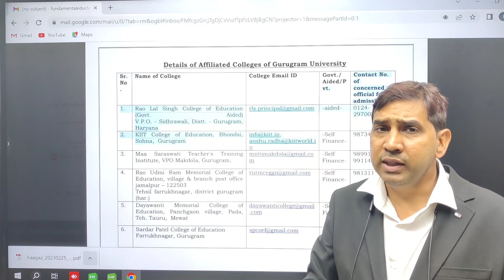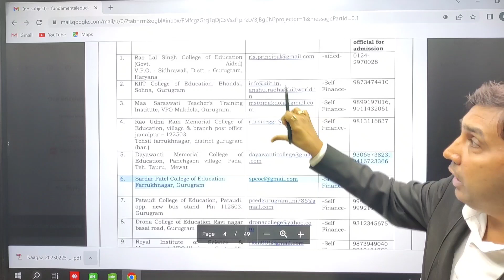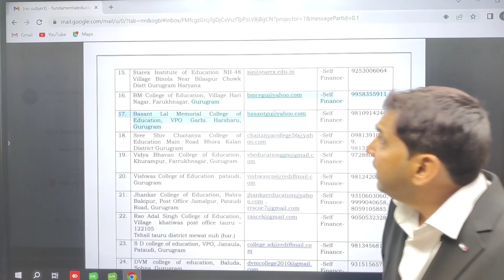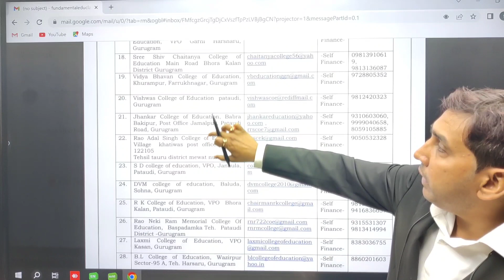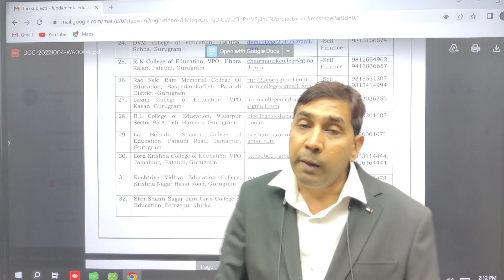Gurugram University B.ed colleges/ जाने कौन कौन से कॉलेज गुरुग्राम यूनिवर्सिटी से B.ED करवाते है?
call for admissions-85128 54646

How to apply online b.ed and M.ed forms from Gurugram University! GU b.ed online forms kaise bhare
apply Gurugram University b.ed forms online
fill Gurugram University b.ed forms online
how to fill online colleges forms for Gurugram University
gurugram University se b.ed kaise kare
gurugram University se m.ed kaise kare
gurugram University b.ed government colleges
gurugram University ncte approval